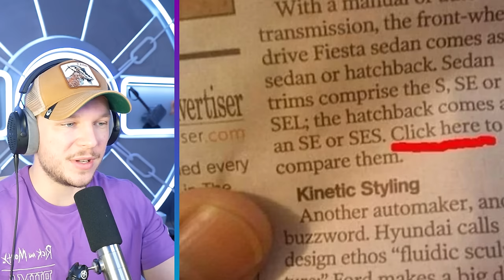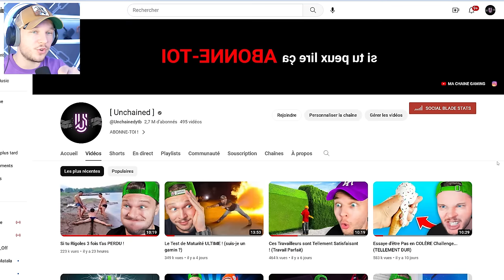les Pires ERREURS de DESIGN !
Comment cela a pu être construit ?